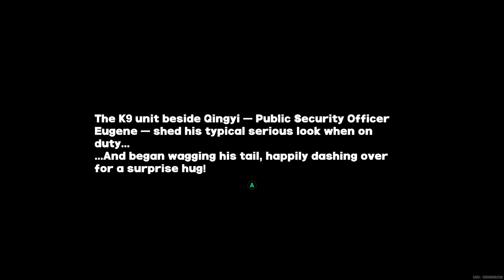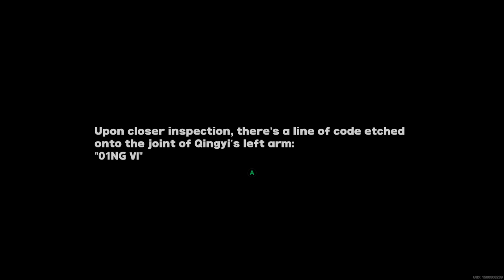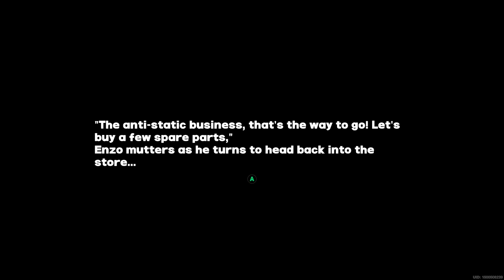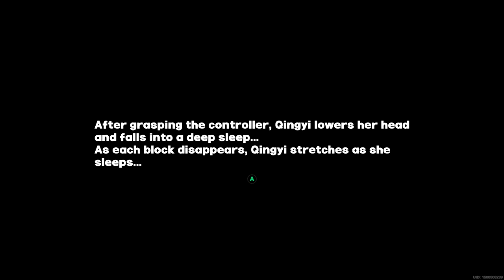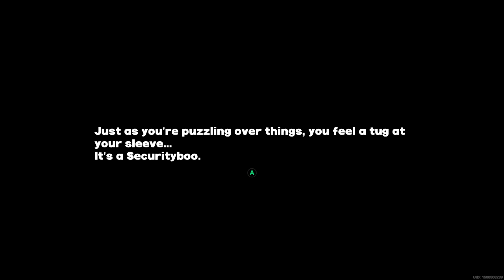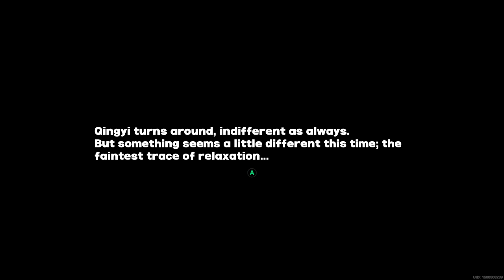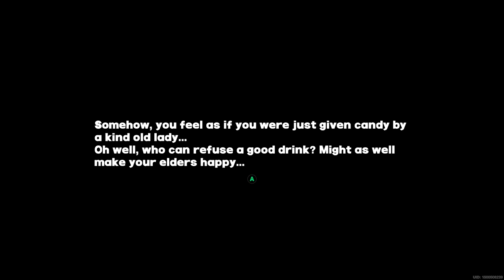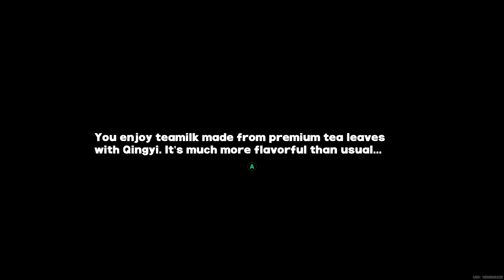[Zenless Zone Zero] Qingyi's Trust Events ~ All Random Events Compilation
This video contains all 12 Street Trust Events that can randomly happen each in-game day while visiting the different areas around New Eridu.
The Events in the Playground and near Gravity Cinema are my favorite, but they're all interesting and fun as a whole! I ended up liking Qingyi more than I expected, to be honest.

Timestamps:
🠚 Metro Station (Lumina Square): 0:00
🠚 141 Convenience Store (Lumina Square): 1:55
🠚 Turbo: 3:45
🠚 Playground: 5:11
This Event is only available during the evenings.
🠚 Lumina Galleria: 6:25
🠚 God Finger: 8:11
🠚 Gravity Cinema: 10:00
🠚 Old Duyi's Physiotherapy Studio: 11:29
🠚 Random Play: 13:05
This Event is only available during midnight.
🠚 Newsstand (Lumina Square): 15:07
🠚 Richard Teamilk: 16:37
🠚 Dew Gardening Shop: 18:42